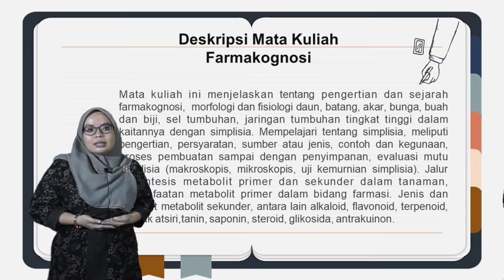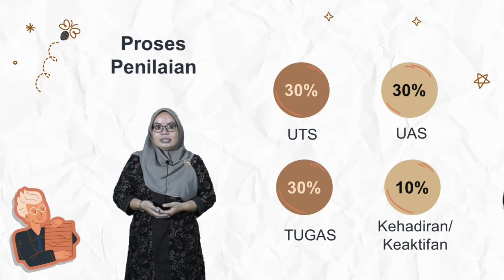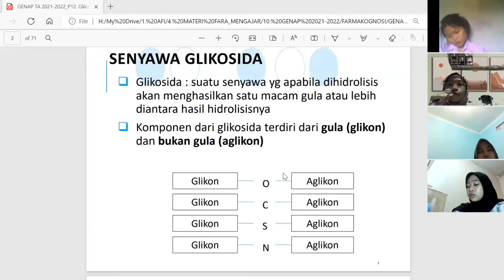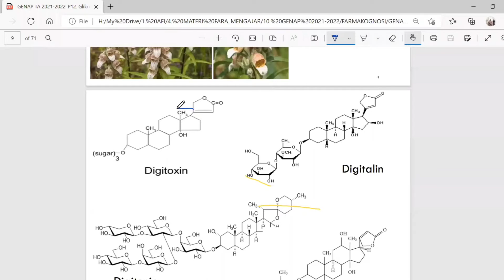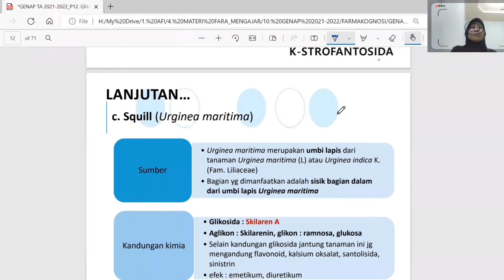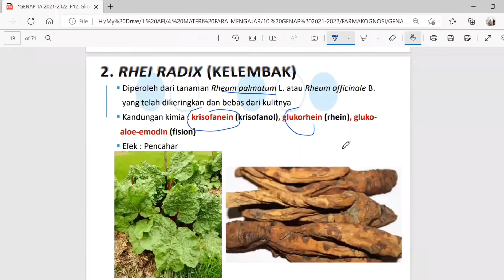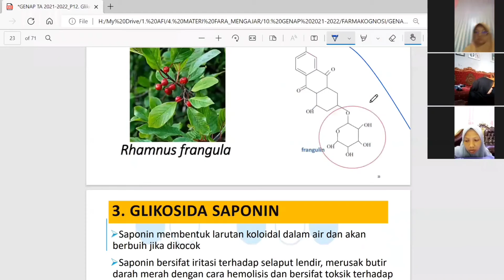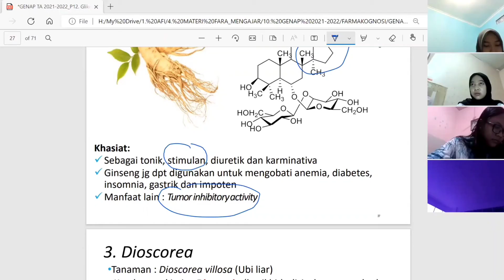Video Pengajaran PDD-UKTPT - Fara Azzahra